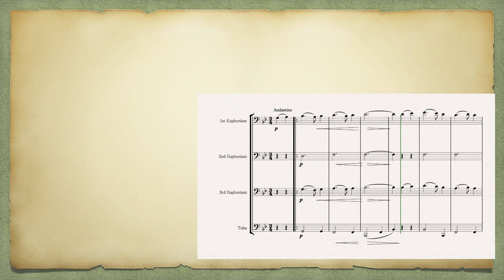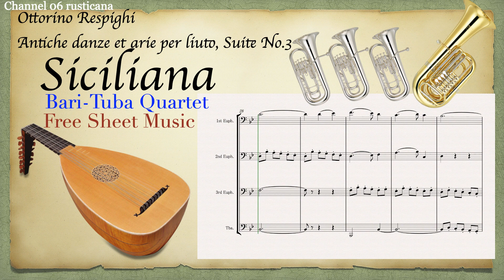Respighi:Siciliana Bari-Tuba Quartet Free Sheet Music Download 06 rusticana Ensemble Collection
Respighi:Siciliana Bari-Tuba Quartet Free Sheet Music Download